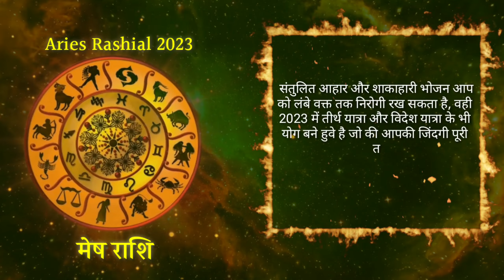मेष राशिफल 2023। Mesh Rashifal 2023 । Aries Horoscope 2023 In Hindi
Namaskar :-

Sal 2023 Kesa Rahega ! Mesh Rashi Ki Love-Life, Carrier, Bussines, Family-Life Kesi Rahegi ! Puri Jankari Batane Ja Rahe He Astrologer Pradip Mahetaji.
To Pura Video Avashya Dekhe. Jay Gurudatt.